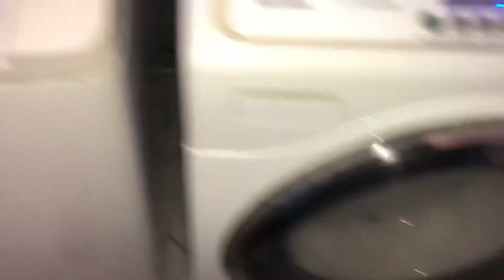lavadora ge centrífugacao